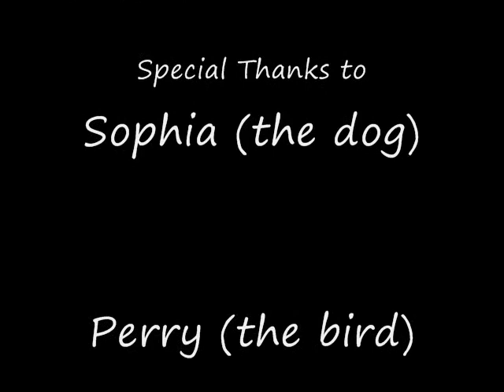McEachern Christmas Video 2011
This is our annual Christmas video. This year we did a to do's and dont's list. A list of some things to remember this Christmas season.